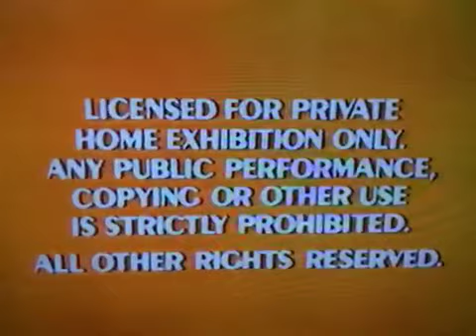Opening To Lady And The Tramp 1987 Vhs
Taken From The Original 1987 Sticker Label